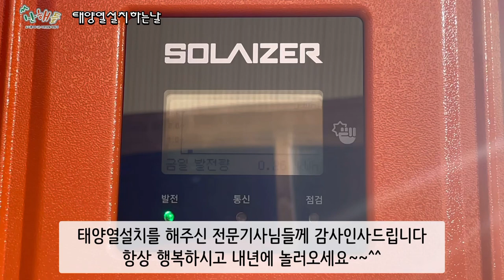전기요금 0원 만들기 서둘러 신청하세요~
작년여름에 신청한 태양열사업이 드디어 오늘 설치를 하게 되네요 전기요금 이제 걱정안해두 되는거겠죠 지금은 정원등도 그렇고 태양열이 차지하는 부분이 많죠 태양열 설치해주신 기사님들 감사합니다 지역마다 차이가 있지만 홍천은 작년기준 105만원 자부담과 나머지 정부 보조로 설치하게 되었습니다